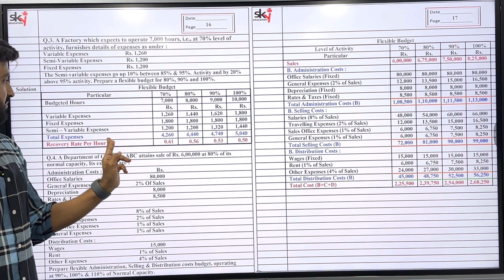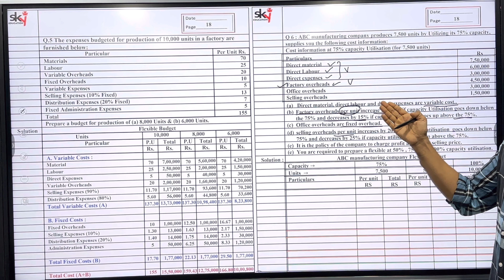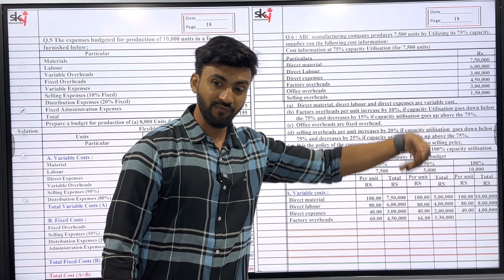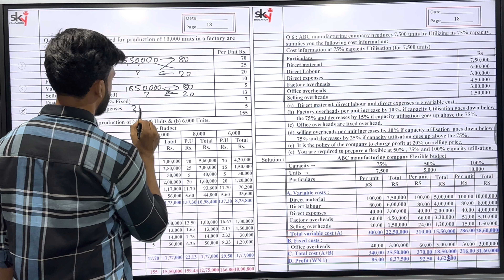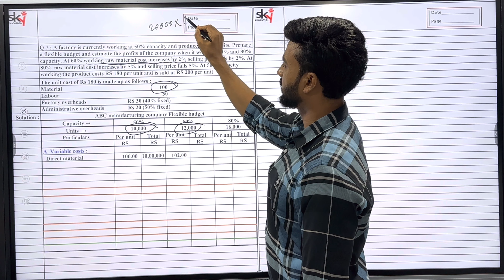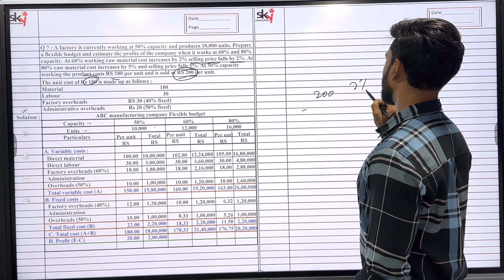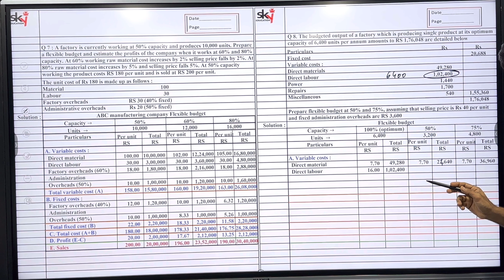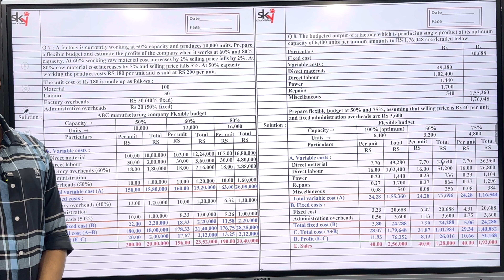#2 FYBAF VSAF II |BUDGET | FLEXI BUDGET | NEP 2020 | MUMBAI UNIVERSITY | SIRAJ SHAIKH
As per new syllabus of nep 2020 vs 2